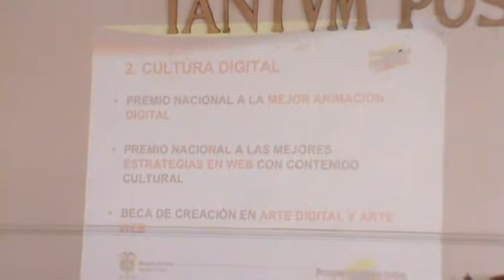Cultura Digital -MInicultura -Convocatoria de Estímulos 2011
Socialización del portafolio de convocatorias del Ministerio de Cultura 2011
Miércoles 16 de marzo de 9 a 11 a.m. en Pasto en el Paraninfo de la Universidad de Nariño, socialización del portafolio de convocatorias del Ministerio de Cultura y de la Comisión Nacional de Televisión.

Cultura Digital
8 premios y 2 estímulos de creación en animación digital, diseño de páginas web, comunidad virtual, blog y arte web.
para mayor información consulte la página : culturadigital.mincultura.gov.co